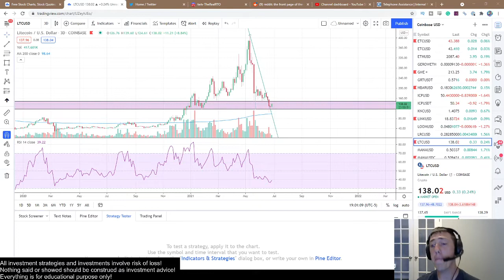Top 3 Reasons why I am INCREDIBLY BULLISH on Litecoin. (So Should You)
I give my top 3 reasons why I think Litecoin has serious upside potential.  Enjoy!

RTBro is an experienced trader who has made a lot of money using a logical, systematic, and proven approach to trading based off of strict Technical Analysis.  News and Fundamentals are not factored into the analysis since they are generally already priced in or impossible to predict.

Trading cryptocurrencies carries a high level of risk, and may not be suitable for all investors. Before deciding to trade cryptocurrency you should carefully consider your investment objectives, level of experience, and risk appetite. The possibility exists that you could sustain a loss of some or all of your initial investment and therefore you should not invest money that you cannot afford to lose. You should be aware of all the risks associated with cryptocurrency trading, and seek advice from an independent financial advisor. ICO's, IEO's, STO's and any other form of offering will not guarantee a return on your investment.